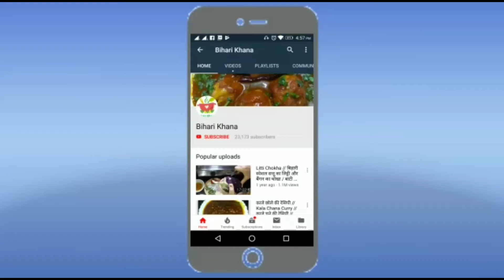अलसी पीसने का नया तरीका (तीसी)/ How to make alsi powder / Flaxseed Powder / alsi powder kaise banaye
इस वीडियो में हम अलसी जिसे बिहार में 'तीसी' भी कहते हैं का पाउडर बनाना सीखेंगे। तीसी खाने के कई फायदे हैं लेकिन लोगों को अलसी खाने का सही तरीका नहीं पता है।